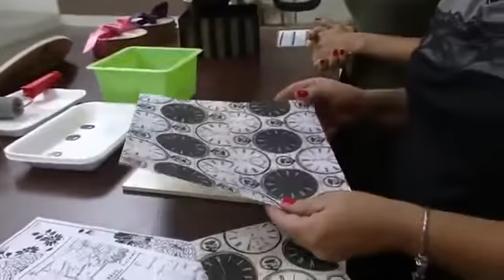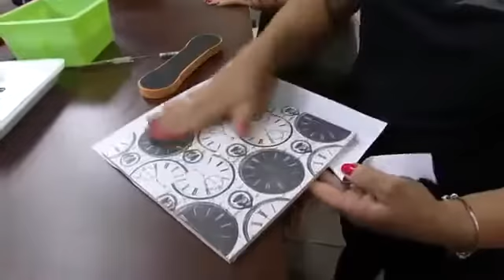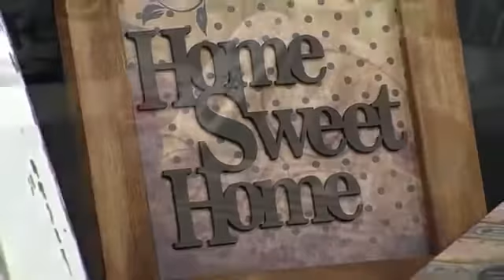DIY PINTURA SOBRE PAPEL | CLEO SQUARIZI EM MULHER.COM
Olá, pessoal, tudo bem? Sou a Cleo Squarizi e estou aqui para compartilhar meus vídeos de artesanato e pintura realizados no canal Rede Século 21 no programa Mulher.com. Tem uma grande variedade de técnicas para todos vocês se aprofundarem nesse mundo do artesanato!

Data da gravação: 21/03/2014.
Canal: Rede Século 21
Programa: Mulher.com